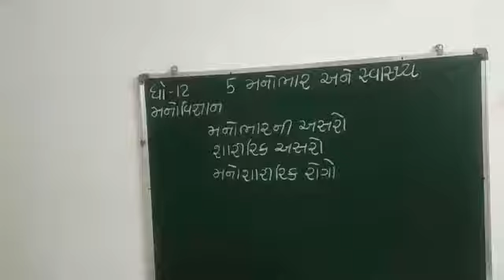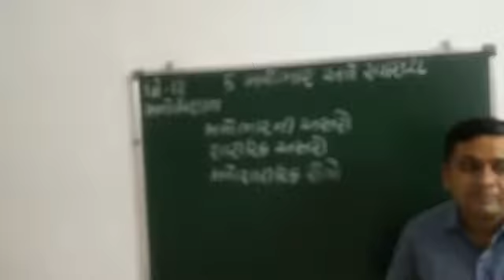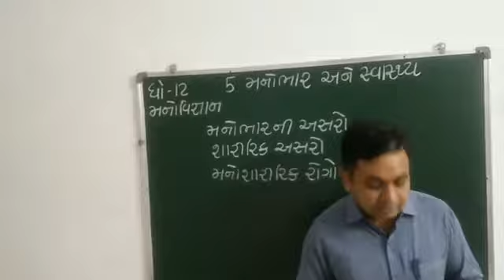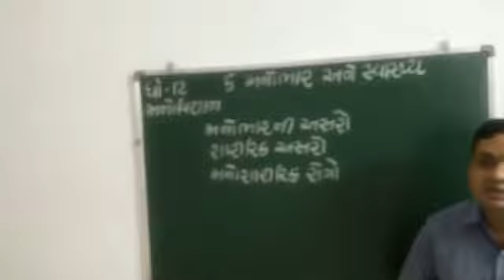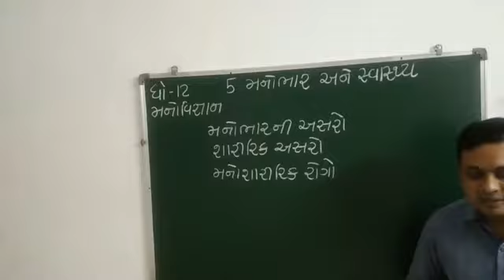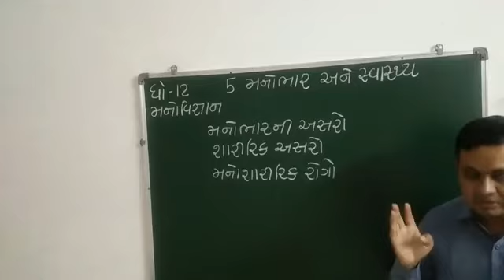મનોવિજ્ઞાન ધોરણ ૧૨ પ્રકરણ ૫ ભાગ ૧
શ્રી સંજયભાઈ ગોંડલિયા (જનતા વિધાલય - જાળિયા )